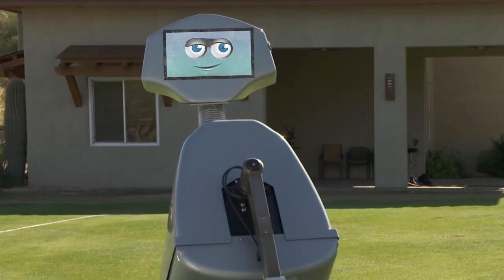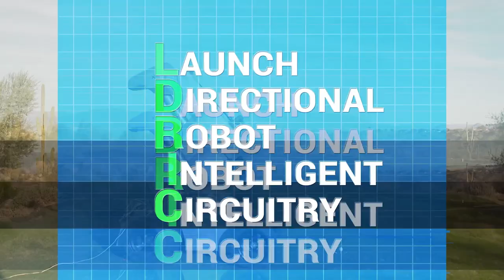LDRIC the golf robot info HD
LDRIC (Launch Directional Robot Intelligent Circuitry) is capable of replicating ANY golf swing up to 130 mph AND he talks!! A partnership of Gene Parente of Golf Laboratories, Sean Dynes of Dynes Unlimited, Mike Abram of TGA Productions and Gary McCord, LDRIC is accurate, powerful and fun.